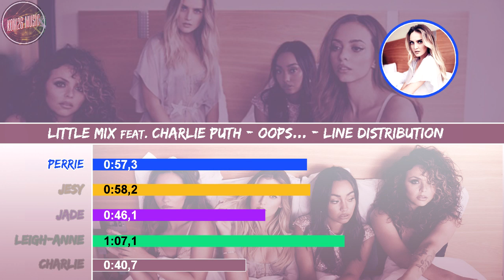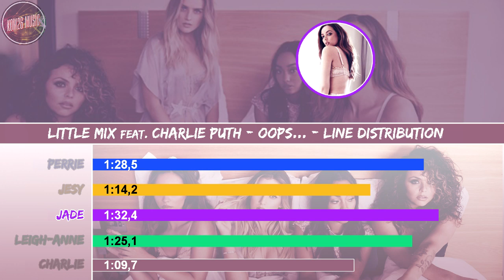Little Mix feat. Charlie Puth - Oops... ~ Line Distribution